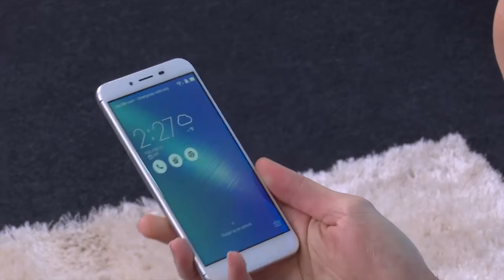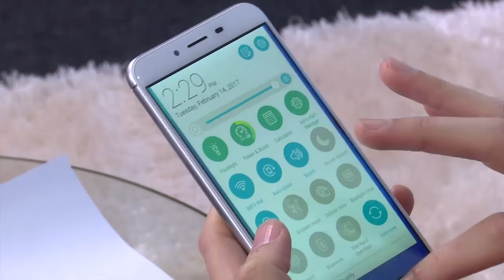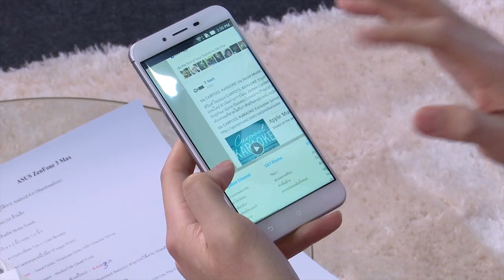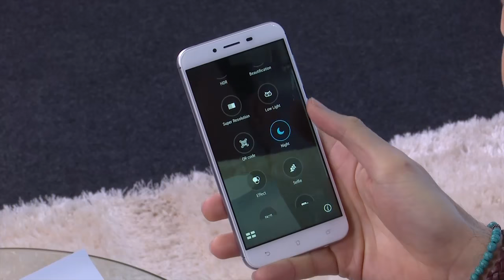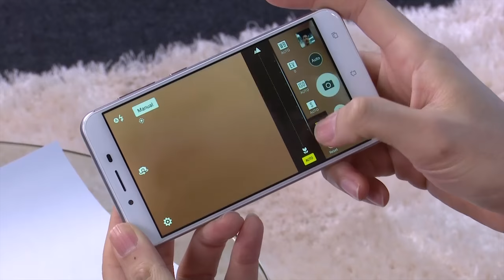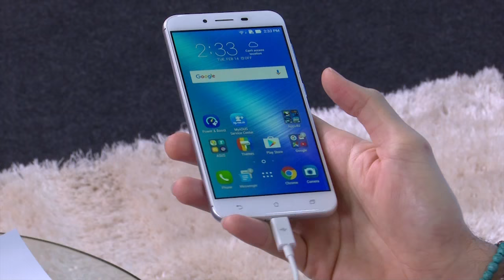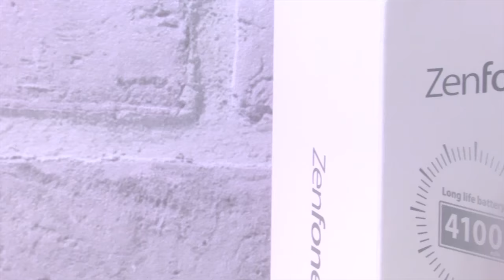Asus Zenfone3 Max | Review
ข้อมูลตัวเครื่อง
• สมาร์ทโฟน (โทรศัพท์มือถือพร้อมระบบปฏิบัติการ)
- กว้าง 5.2 นิ้ว (แนวทะแยง)
• มีสีให้เลือก (Colors) : Gray, Gold
• ใช้งาน Micro-SIM
• ใช้งาน Nano-SIM
• รองรับ 2 ซิมการ์ด

ระบบปฏิบัติการ (OS, CPU)
• ระบบปฏิบัติการ: Android 6.0 (Marshmallow)
• หน่วยประมวลผล : MediaTek Quad Core
- ความเร็ว : 1.25 GHz
• หน่วยความจำ 16 GB (ตัวเครื่อง)
- RAM 2GB
• การ์ดหน่วยความจำ microSD - สูงสุด 32 GB
ฟังก์ชั่นมัลติมีเดีย
• กล้องดิจิตอล 13 ล้านพิกเซล (Digital Camera)
- รูรับแสงขนาด ƒ/2.2
• กล้องหน้า (Front Camera)
- ความละเอียด 5 MP
• บันทึกวีดีโอ ภาพเคลื่อนไหว (Video Recording)
- ความละเอียด 1080 x 1920 พิกเซล
- Slow Motion
• แบตเตอรี่มาตรฐาน 4,100 mAh (Standard Battery)
• การใช้งานแบตเตอรี่
- เปิดรอรับสาย 3G 30 วัน (Standby Time)
- สนทนาต่อเนื่อง 3G 20 ชั่วโมง (Talk Time)
- ใช้งาน Wi-Fi ต่อเนื่อง 18 ชั่วโมง
- ชมวีดีโอนานต่อเนื่อง 15 ชั่วโมง (Video playback time)
- ฟังเพลงต่อเนื่อง 87 ชั่วโมง (Music playback time)